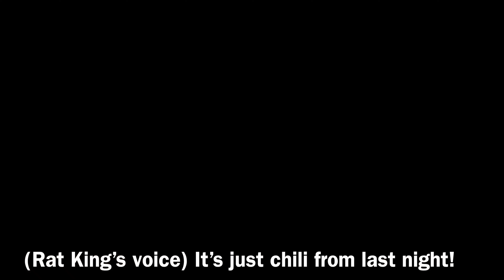The Sewer Rat Creatures of New York City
Here in the catacombs of New York City, deep in the tunnels, live The New York City Sewer Creatures.
Original improv skit I filmed early this morning after my car Shadow woke me up way too early and I couldn't get back to sleep.

Check out my 3rd and newest feature film, just released on Blu-Ray April 2018, Rednecks!